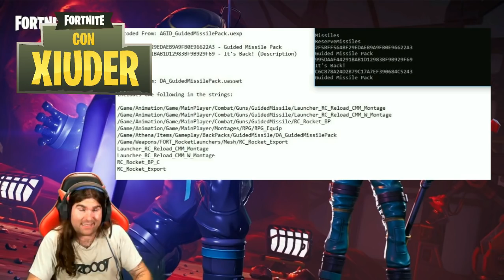IL *NUOVO* MISSILE TELEGUIDATO FORTNITE!!! E' TORNATO!!! GUIDED MISSILE FORTNITE!!!